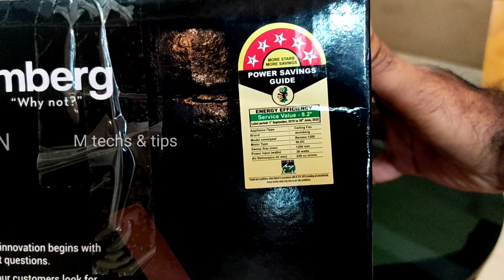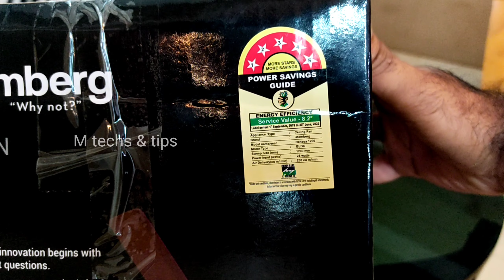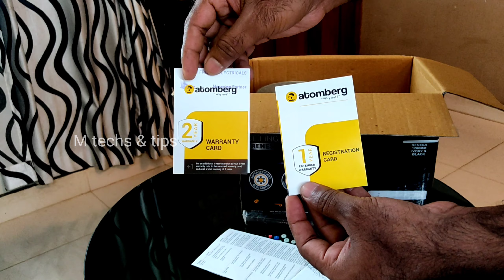BLDC ഫാനിനെ കുറിച്ച് അറിയേണ്ടതെല്ലാം | how to reduce electricity consumption | Atomberg BLDC Fan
atomberg bldc fan unboxing
installation
Specfications
review